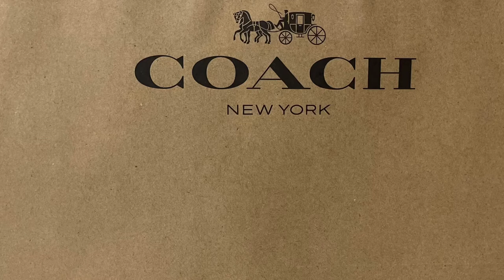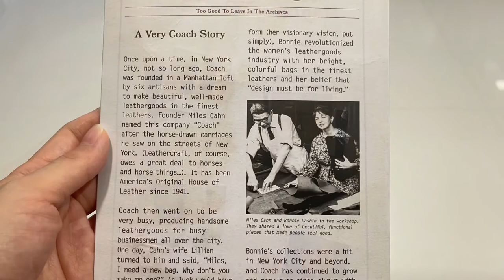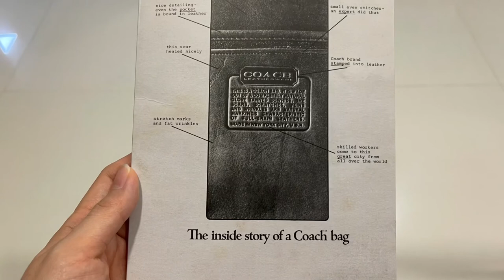Coach pebbled leather with patch dempsey camera bag